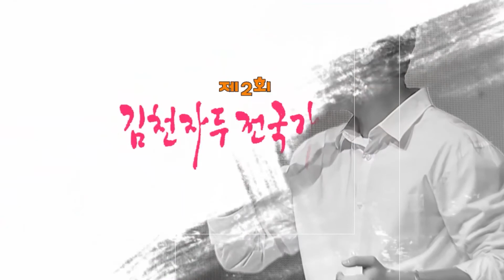2022 제2회 김천자두 전국가요제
김천자두축제 김천자두